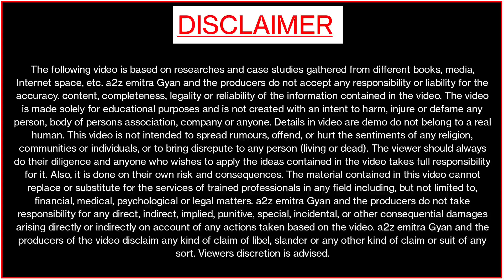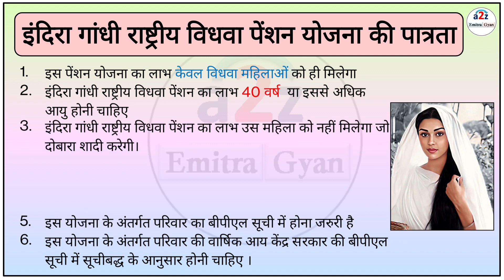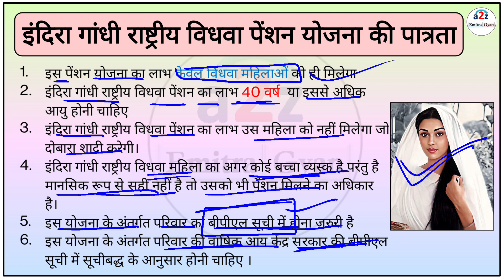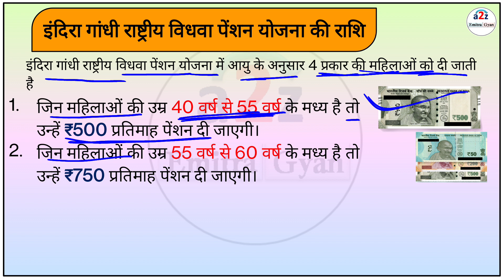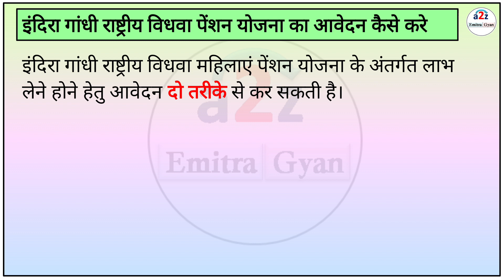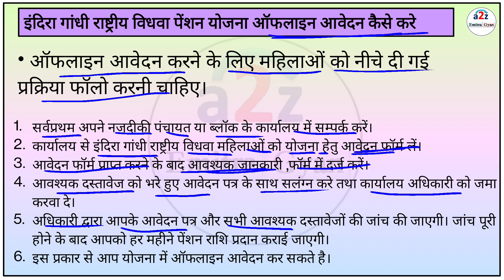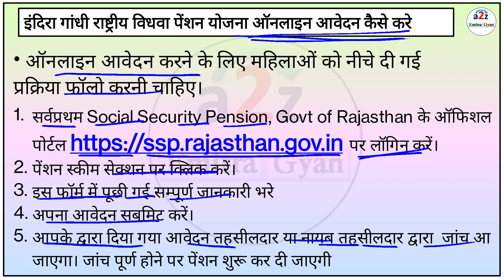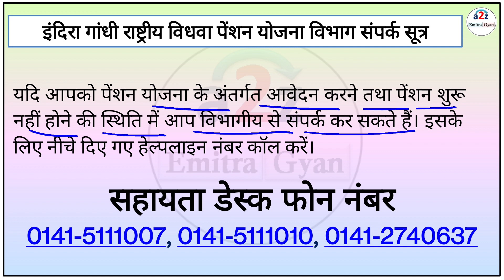Indira Gandhi Vidhwa Pension Yojana 2024 || इंदिरा गांधी राष्ट्रीय विधवा पेंशन योजना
आजके विडियो मे आप जानेगे Indira Gandhi Vidhwa Pension Yojana 2024 के नए नियमों के बारे मे सम्पूर्ण जानकारी । तो वीडियो को पूरा देखें ये आपके लिए बहुत उपयोगी हो सकता है.